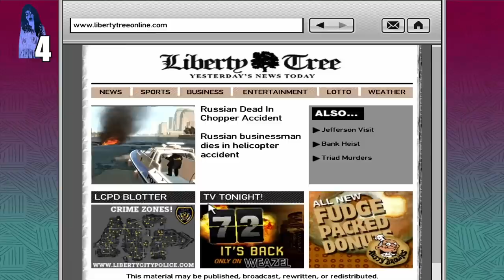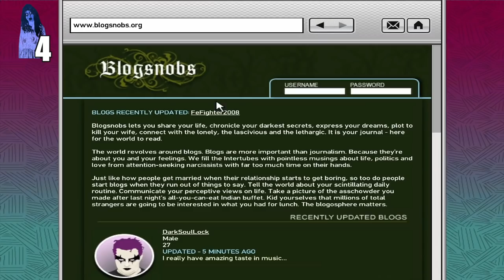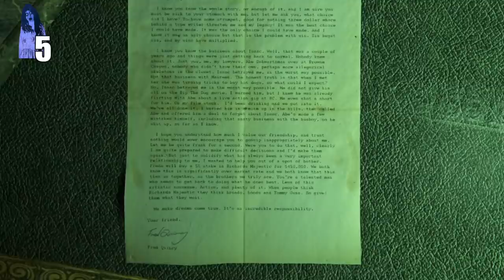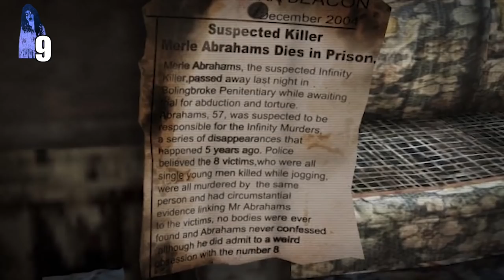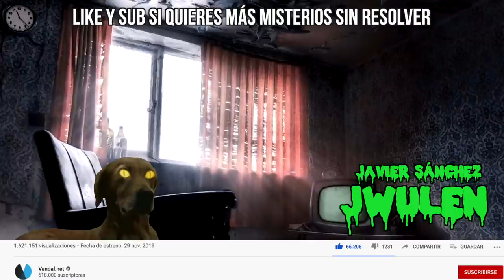MITOS GTA: LOS 10 LUGARES MÁS ATERRADORES de los GRAND THEFT AUTO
La saga Grand Theft Auto es una de las más queridas y veneradas por los jugadores, y está repleta de pequeños secretos que han hecho correr ríos de tinta y generado numerosas teorías de la conspiración.

En este vídeo repasamos los 10 lugares más aterradores de todos los GTA, desde los de PlayStation 2 hasta el más reciente GTA 5 y todos los secretos que esconde su mundo. Si te gusta esta saga de Rockstar Games no te puedes perder este vídeo.